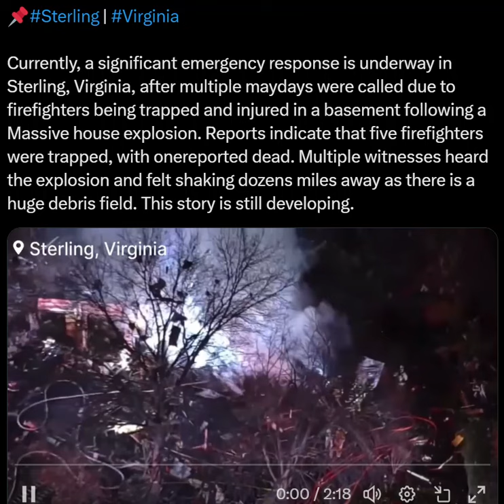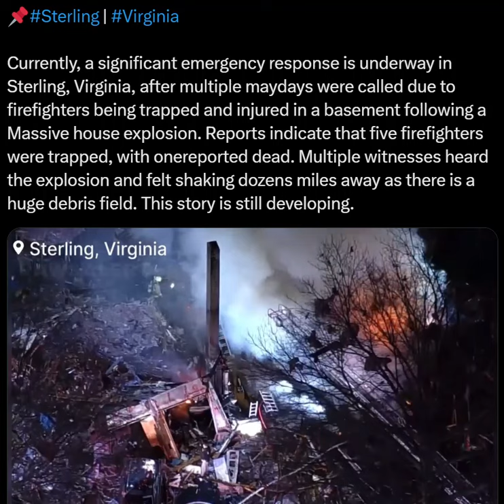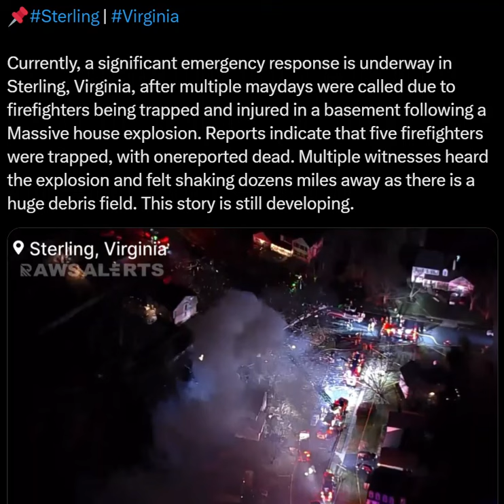We Sure Have A Lot Of Home Explosions, But This Looks Likes A Bomb Went Off